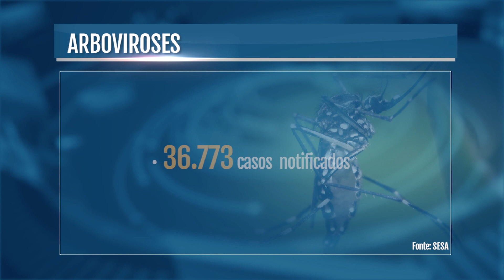Número de casos de Chikungunya no Ceará são preocupantes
JornaldaTVC | 1ª edição. Números preocupantes sobre o avanço dos casos de Chikungunya no Ceará. Oito pessoas já morreram vítimas dessa doença aqui no Estado. Na maior cidade do interior, a situação é ainda mais grave.